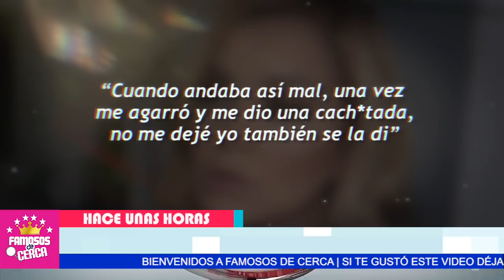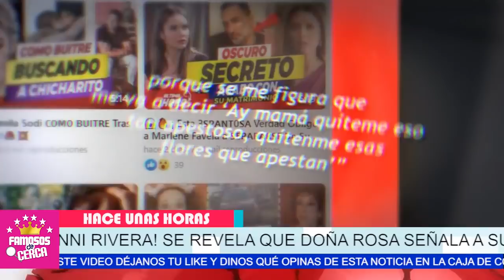🛑😱 Doña Rosa 𝗟𝗘𝗦 𝗔𝗗𝗩𝗜𝗘𝗥𝗧𝗘 a Sus Nietos / 𝗤𝗨𝗘 𝗡𝗢 𝗦𝗘 𝗠𝗘𝗧𝗔𝗡 𝗖𝗢𝗡 𝗦𝗨𝗦 𝗛𝗜𝗝𝗢𝗦 🔴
Hace Pocos Minutos : DOÑA ROSA SACA LAS UÑAS Por ella y Sus Hijos

 BIENVENIDOS!!!
suelta la sopa
televisa
exclusivas
venga la alegria
tv azteca
polemica
chismes
Entertainment
farandula mexico